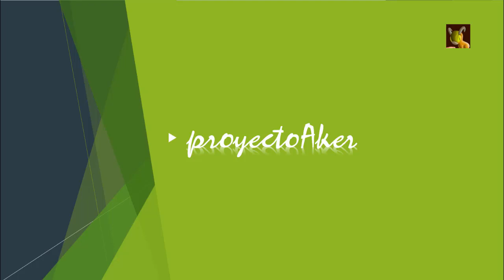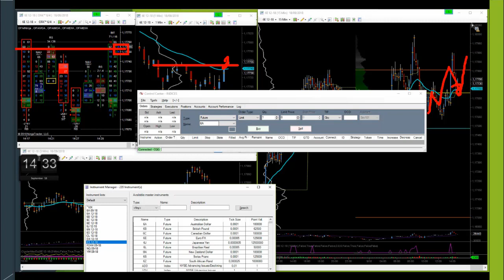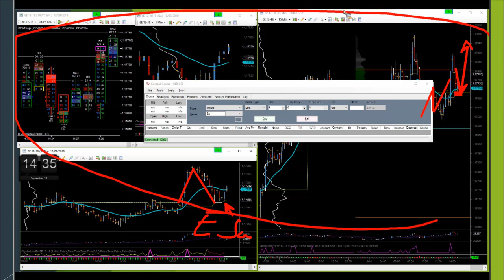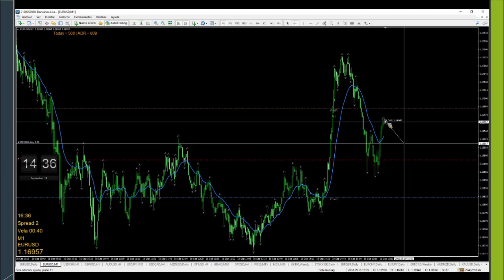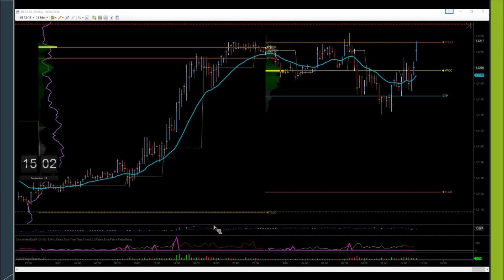Sala AA 18-09/18 operación 6E